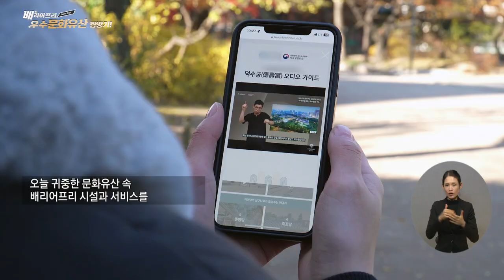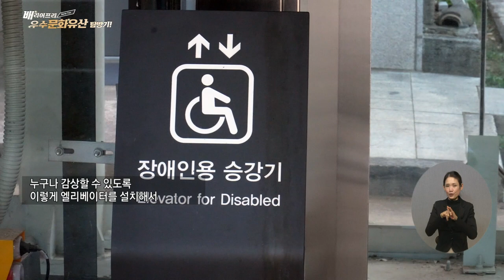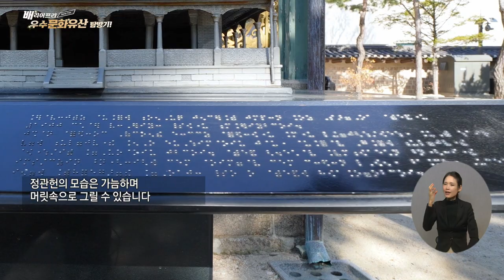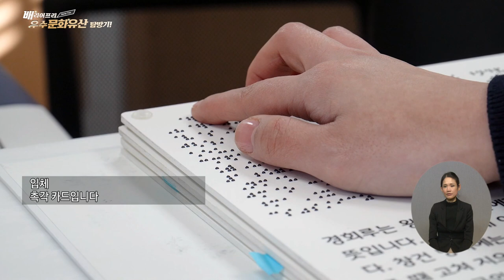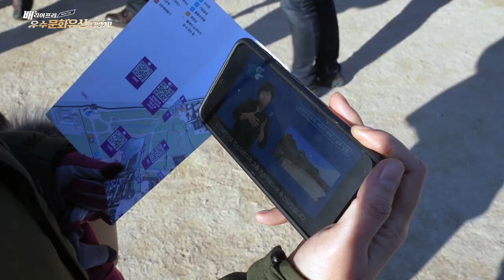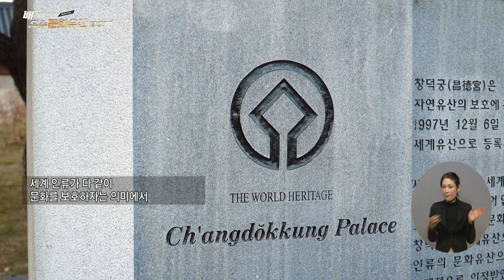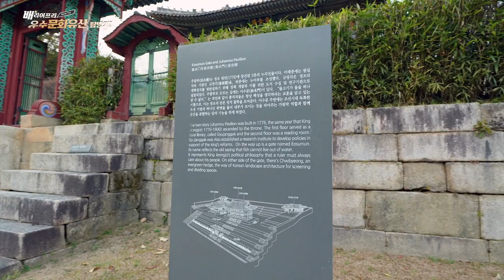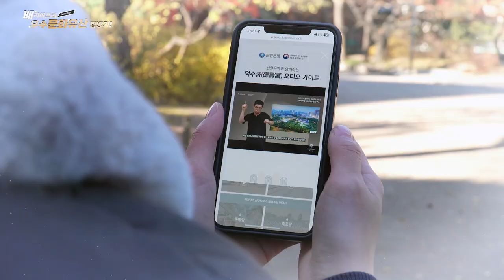배리어프리 우수문화유산 탐방